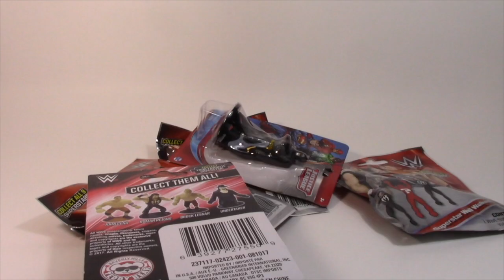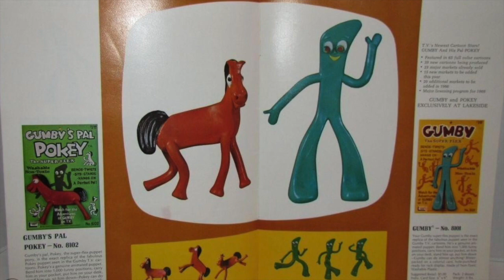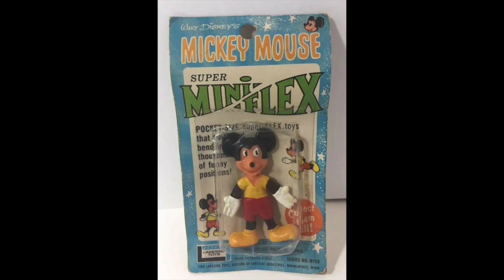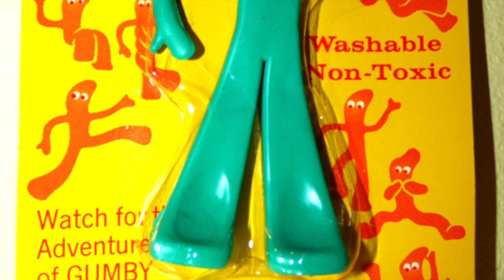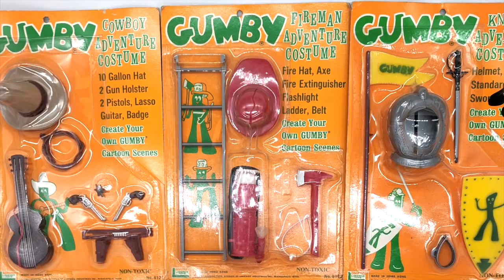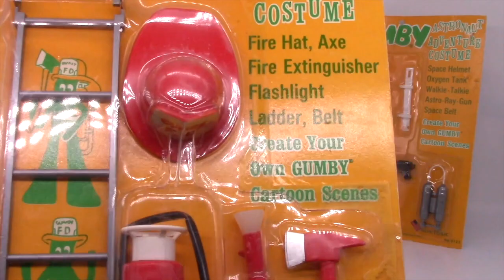GUMBY! Part 1 - The Lakeside Years 1965-73 Review - The Dan Classic Show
Dan Classic is back with part one in a series of one of his favorite all time characters, GUMBY! Dan and Jess take a look at the origins of Gumby, and the figures and accessories that endured since.